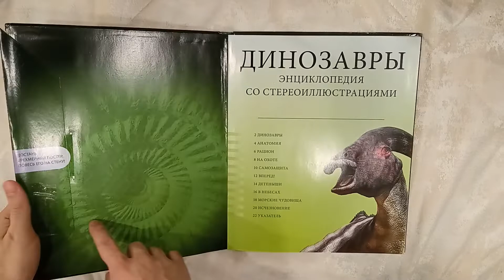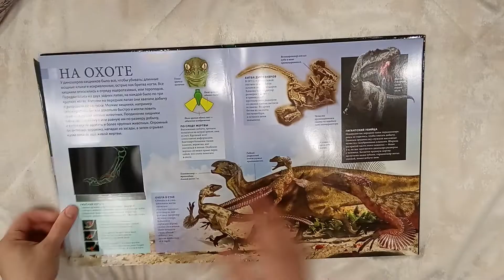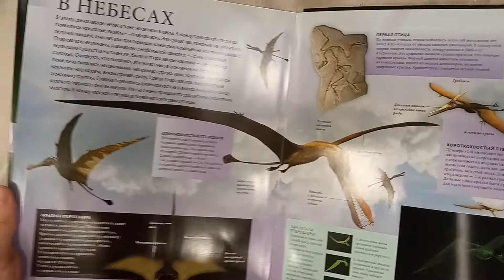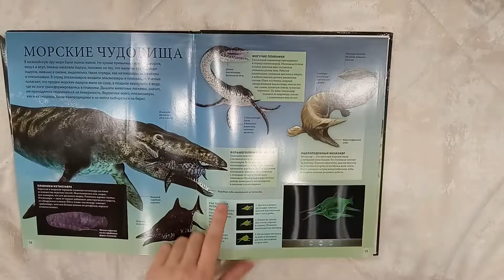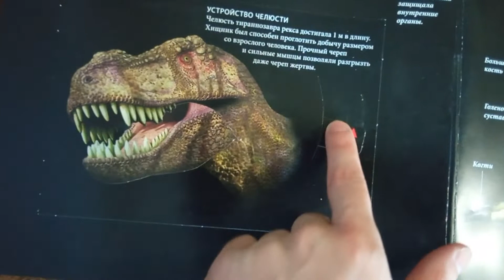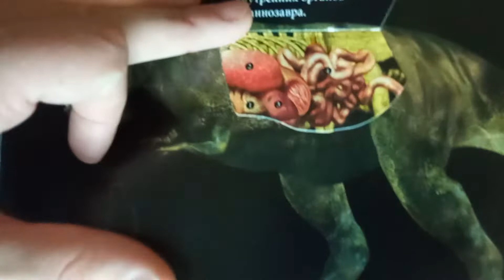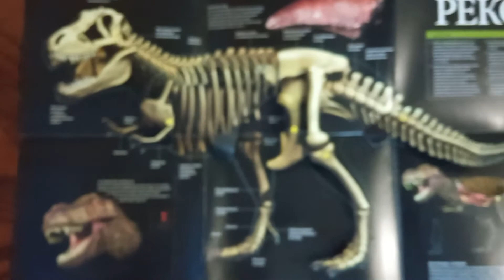Обзор книги "Динозавры. Энциклопедия со стереоиллюстрациями"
В книжке можно найти гигантский постер-трансформер, 6 стереокартинок, данные новейших исследований и увлекательные рассказы о динозаврах. Цветные иллюстрации наглядно изображают доисторических существ: травоядных великанов и опасных хищников. А постер-трансформер, на котором можно подробно разглядеть тирранозавра рекса, позволит узнать еще много интересного.
Рекомендовано для детей от 8 лет.